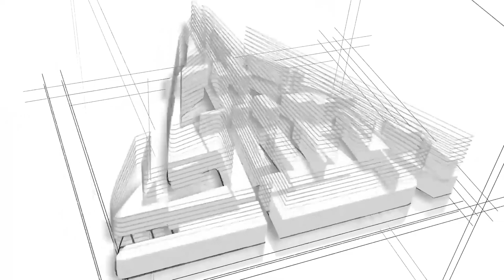Capital Smart City | Latest Development Updates | Best Project in Islamabad 2022 | Latest Site Visit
In this video, we will share information about Capital Smart City Latest Development Updates. Best Project in Islamabad 2022. Latest Site visit by Emlaak Marketing.

Emlaak Marketing's latest site visit brings Capital Smart City's latest development updates, the best project in Islamabad 2022. Capital Smart City has been given a temporary Slipway 100 meters before Dhok Chachh Road which in the future Capital Smart City interchange will be connected to the Dhok Chachh Road. The development of the Capital Smart City entrance is near Chakri Road. Different infrastructures are being developed. Capital Smart City Stem School which is opposite Main Boulevard Theme Park is fully functional. Capital Smart City Smart Villas and Capital Smart City Grand Mosque are under construction and several milestones are achieved. Capital Smart City Harmony Block building known as Harmony Heights is also under construction for apartments. Development at Capital Smart City is at a fast pace.

Why invest in Emlaak Marketing?
Emlaak Marketing provides you with a one-stop solution for all Real Estate Problems faced in Islamabad Rawalpindi, Sialkot, and Lahore. We are providing the best consultancy that has made our identity in the market regarding residential plots, commercial plots, rental options, offices apartments, and much more. Investors from Saudi Arabia, UAE (Especially from Dubai), Canada, Turkey, and Italy prefer us due to our satisfying results and commitments.

Learn about Real Estate Investment with Emlaak Marketing opportunities!

For Details & Bookings: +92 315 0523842 | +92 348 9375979

HEAD OFFICE: Office no 8, first floor, Al Rehmat Mall, G-11, Islamabad.
Sales Office: Office no 25, 2nd-floor Al-Rehmat Mall G-11 Markaz Islamabad.
Regional Office: Office No 21, 3rd Floor Al-Hameed Mall G-11 Markaz Islamabad.
Sialkot Site Office: Office No.5, Main Boulevard, Sialkot Motorway City.
Sialkot Office: Office MZ 02, Kent Mall, 113 Aziz Shaheed Road, Sialkot Cantt.
Lahore Office: Plaza no. 103, 3rd-floor, Block-D, Broadway Commercial, Phase 08 DHA Lahore.